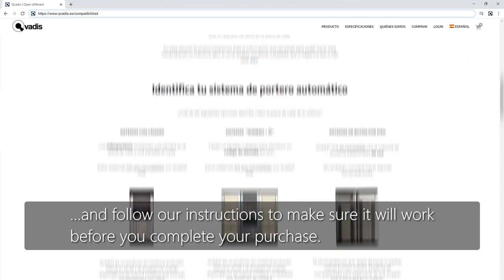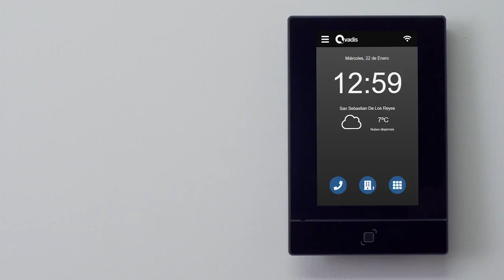¿Será Qvadis® One compatible con mi telefonillo?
Qvadis® One es compatible con la mayoría de los telefonillos tradicionales de voz. Antes de comprar tu Qvadis debemos asegurarnos de que sea compatible con tu sistema de portero automático.
Si Qvadis® One es compatible con el sistema de tu edificio, podrás sustituir fácilmente el terminal de tu vivienda sin que ello afecte al resto de tu Comunidad. Sustituir tu telefonillo por un Qvadis® One no requiere cambios en la placa de calle.
Con este vídeo te proporcionaremos toda la información que necesitas para poder hacer esta comprobación tú mismo.